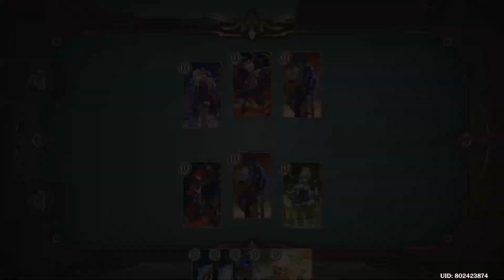Battlefield of Dice, Cats and Cards. Story #4 Final